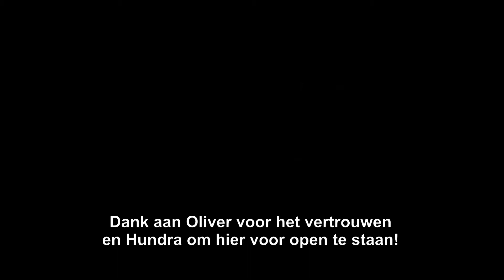Bekappen met positive reinforcement (R+)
Jersey had in het verleden negatieve ervaringen met de hoefstal om bekapt te worden, zelfs tot bloedens toe...  ze had ondertussen ook die associatie doorgetrokken naar de hoefsmid zelf én naar voeten geven in het algemeen.
Gevolg: ze ging lopen telkens er een bekapper in haar buurt kwam, en bij vast zetten weigerde ze mee te werken, of haalde ze uit...
Hoog tijd om haar traumatische ervaring om te buigen dus, want hoefonderhoud is nu eenmaal noodzakelijk... dus gaan we counter-conditioning gebruiken, en dus van het voetjes geven een héél leuke ervaring maken. Graduele habituatie, klassieke conditionering en autonomie voor het paard: zij bepaalt wat de beloning is en zij bepaalt wanneer ze wil dat we stoppen!
Na enkele maanden oefenen en vertrouwen winnen, kunnen we de vier voeten in vrijheid en uit de hand bekappen!

Meer weten over positive reinforcement en hoe EquiMe ook jou & jouw apard kan helpen?